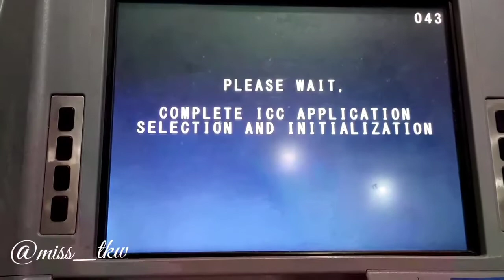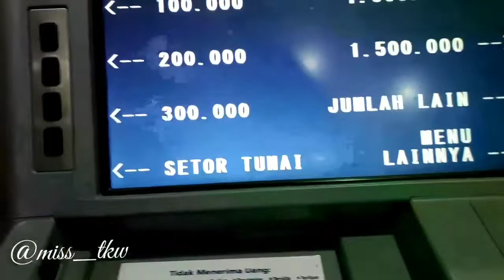Detik - Detik Gagal Setor Tunai Melalui Mesin ATM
Asaalamu'alaikum Wr.Wb

Thanks buat temen2 yg sudah sub and selalu setia stay close menonton vidio2 aku.. semoga bermanfaat yah..

Vidio ini adalah tutorial Setor Tunai melaluiesin ATM.

Apakah saya berhasil yukk tonton vidionya

Barakallahifiikum